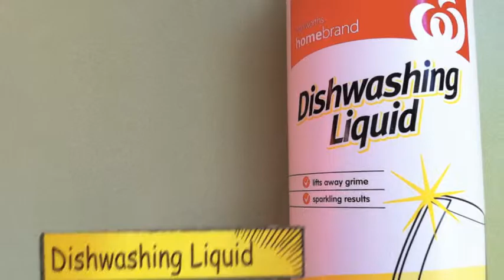SAMPS Science Show - Episode 3 Colour Symphony.m4v